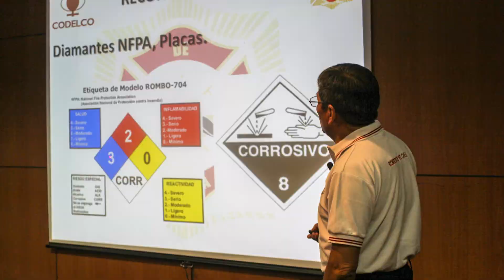Bomberos de Calama firman convenio con Codelco